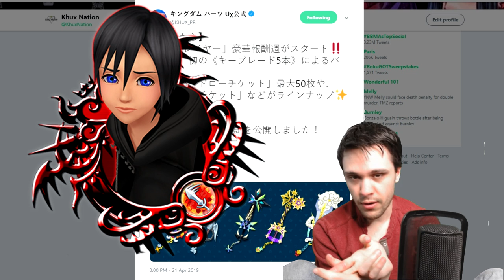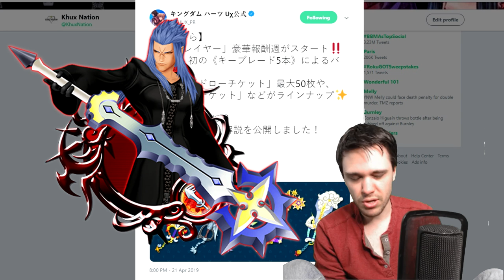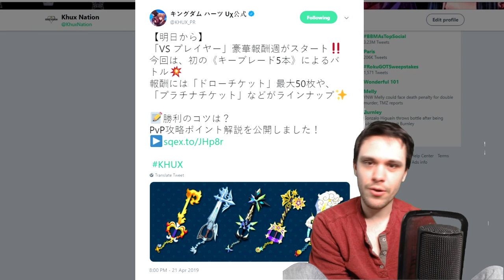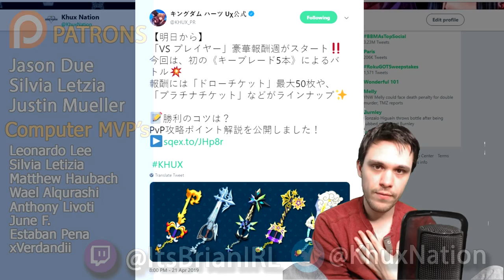Khux | VIP is Above Average & 5 Keyblade PvP Week!